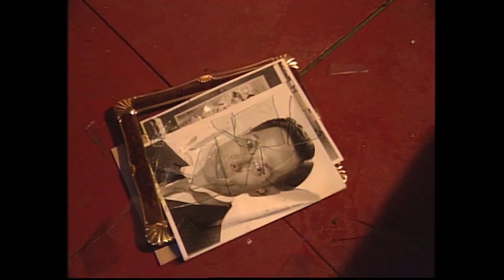Thằng Ngốc Chúc Thọ 1998 Tập 21 [Phim Bộ Hồng Kông ATV Xưa Hay Nhất]